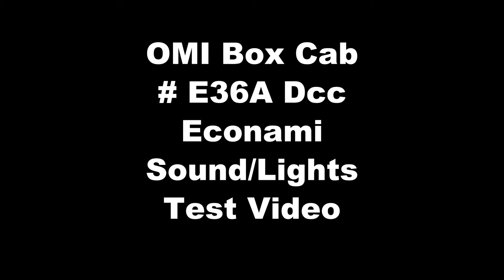OMI E36A sound lights test video2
HO Scale OMI Box Cab Electric Switcher Locomotive.  Dcc Econami Sound with Current Keeper Capacitors, Nano LED's, Cab details with Crew Figures added. Sorry, bad recorded sound was too loud from the bass speaker.  I since then turned it down proper.